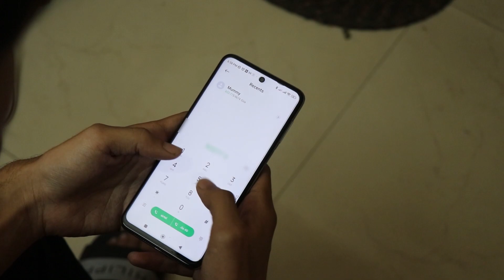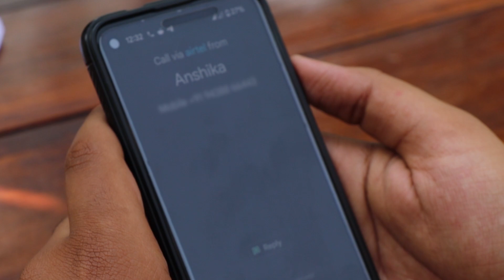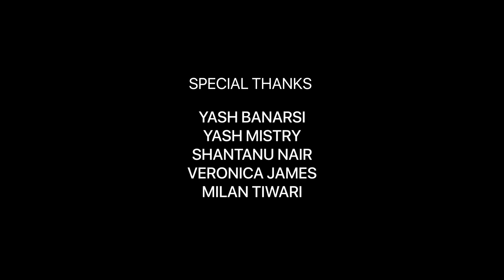DISCERN (2022) | A film by RITIK MAROO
Uniqueness is something that makes us stand out from the crowd. But when you don’t embrace your uniqueness, others take advantage of you and makes you one of their own but not every-time in a good manner; and in order for acceptance we tend to incline on their side and lose out on our own mannerisms until we realize that this is not the path that we were meant for.

Discern is a short film that takes a shot on this problem faced by youth of today. How to tackle problems & difficulties while developing your career and at what point to realize that what’s right for you, Discern makes us think and relate to it.

Cast -
Balram Agrawal
Anshika Agrawal
Aaryansh Singhai
Yash Mistry
Raman Tiwari
Aliqyan Abid
Ayush Solanki
Vaibhav Tiwari

Written for the screen & Directed by - Ritik Maroo

Director of Photography - Atharv Bhujang

Editors -
Atharv Bhujang
Ritik Maroo

Yash Banarsi
Yash Mistry
Shantanu Nair
Veronica James
Milan Tiwari

Melancholy - LEMMiNO
Cipher - LEMMiNO